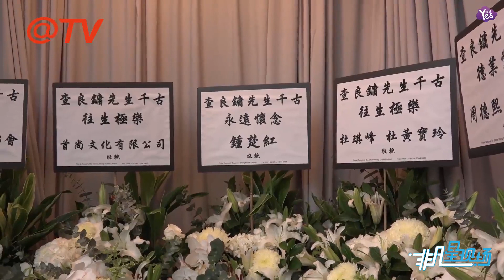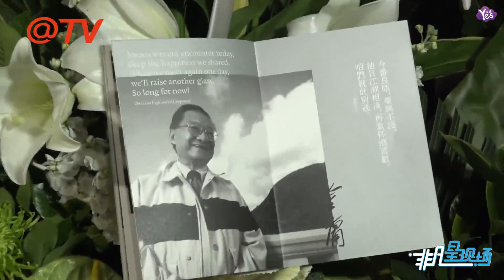【1年前】金庸喪儀舉行 馬云張紀中倪匡黃曉明等現身弔唁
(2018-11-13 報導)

金庸喪儀舉行 馬云張紀中倪匡黃曉明等現身弔唁